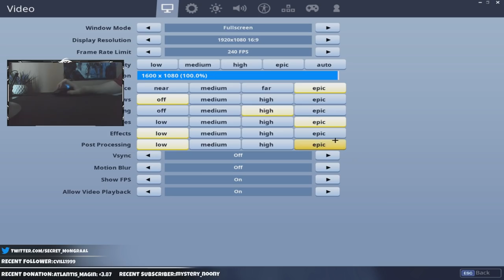Fortnite Secret Mongraal Team Secret Fortnite rank #1 Best 13 Year Old Player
Marcus "Ace" Hoelgaard- Carry
Adrian "FATA-" Trinks  - Offlane
Clement "Puppey" Ivanov - support
Yazied "YapzOr" Jaradat - support

This is the Team Secret™ fan community YouTube . The Team Secret™ mark is owned by Secret eSports, LLC.